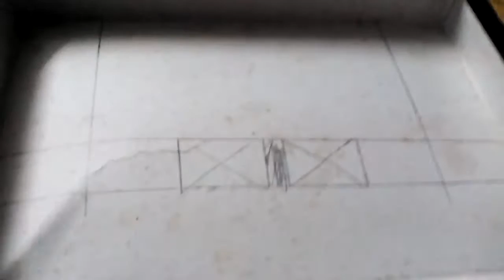IM SORRY (updates)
Really hate my life honestly but I did something which is hard to do and the Steve head was fuN!!